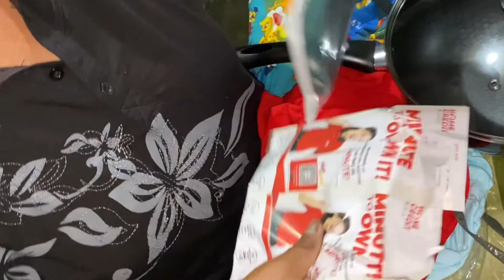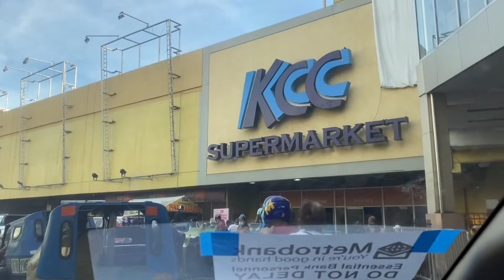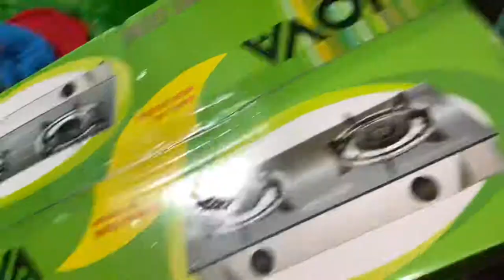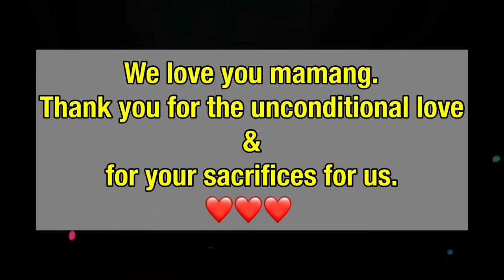Surprise Reaction | Gratitude Thank you Mom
A gratitude to my mom and it is time for payback. Thank you mom for everything and for all the sacrifices for us. Accept this simple surprise and let see what would be your reaction. :)